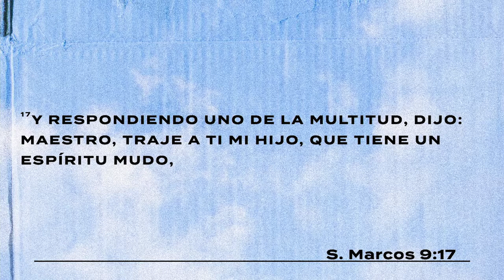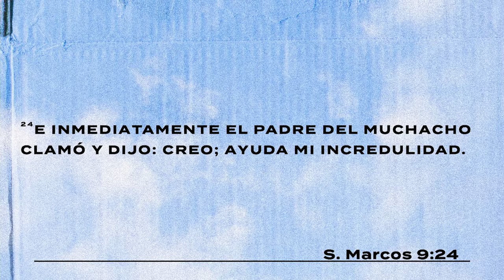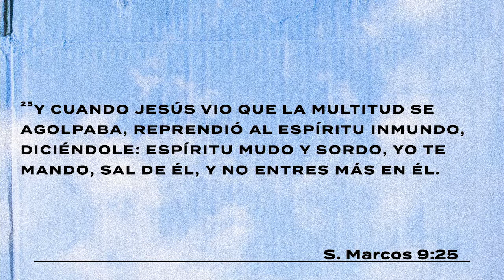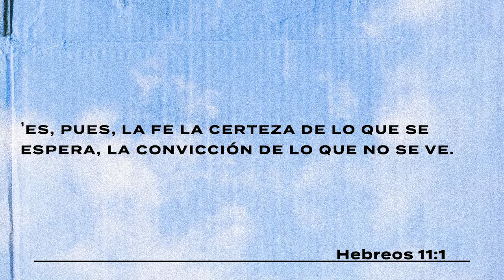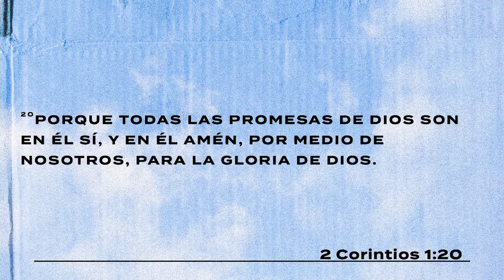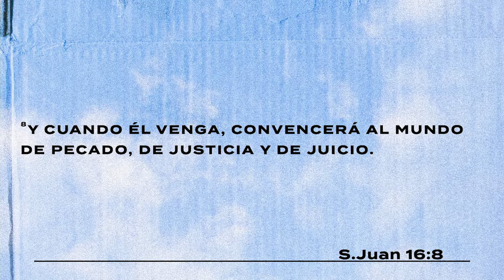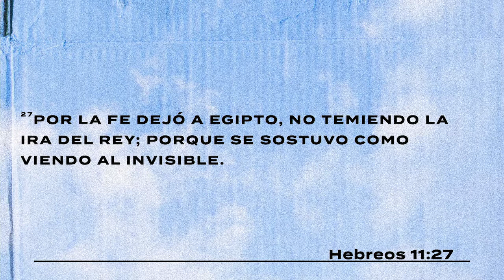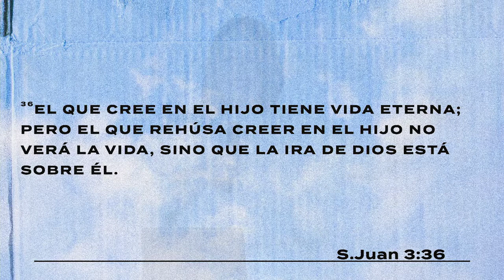Fe en medio de la crisis | Elisa Moreno